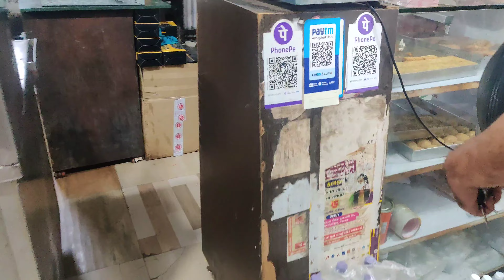satam ki rasoi 😍 mene kya kya banaya aaj, janmashtami ki tyari 🎉 | Anju Ahir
If you have any queries please write in below comment box.